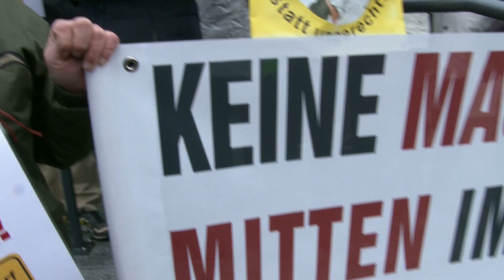AfD Fraktion Sven Schröder Massentierhaltung in Jänickendorf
AfD Fraktion Landtag Brandenburg Sven Schröder Massentierhaltung in Jänickendorf